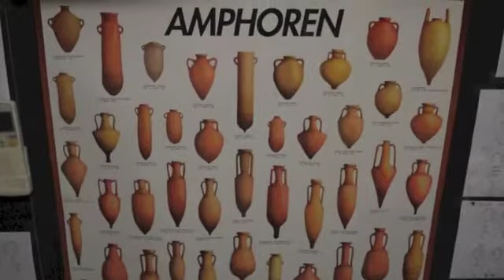The World Is A Wonderful Place by Jim Salestrom from the Nautilus CD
This is a song I wrote in Colorado years ago and tweaked for the Nautilus CD project I just released. Nautilus is a research vessel that Dr. Robert Ballard's team uses to map the oceans and launch explorations.  With Dr. Katy Croff Bell, the scientists travel all over the world. Pam and I were lucky enough to join them last October off the coast of Sicily.   Dr. Ballard is well known for discovering the Titanic. for more information.